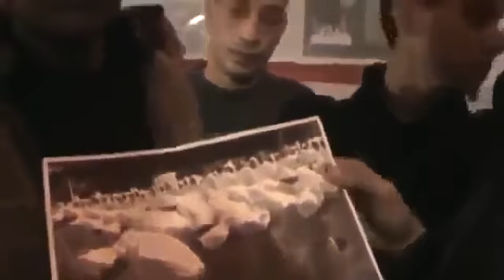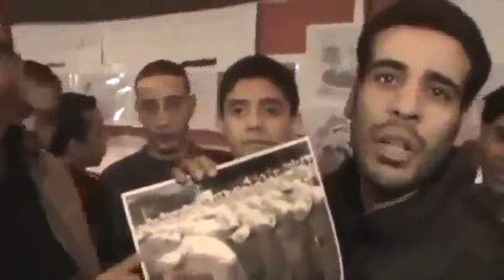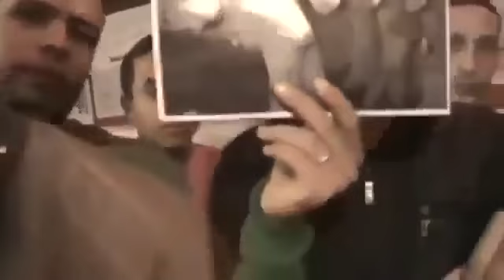مصريون ينعتون المراركة بالعبيد و يرددون يسقط هبل السادس